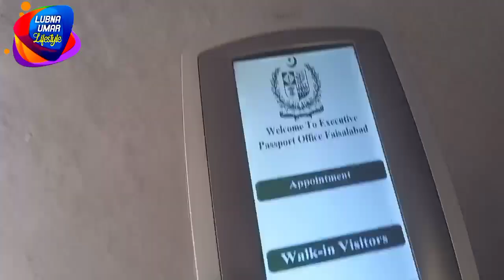Aaj Passport Banwany Gaye | Lubna B Mery Sath Out Of Country Jaye Ge? | Lubna Umar lifestyle